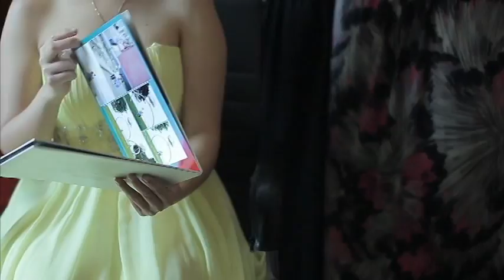Jason and Len Corpuz wedding 12.22.13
Jason and Len's wedding 12/22/13

Thank you to everyone that help make this day happen.